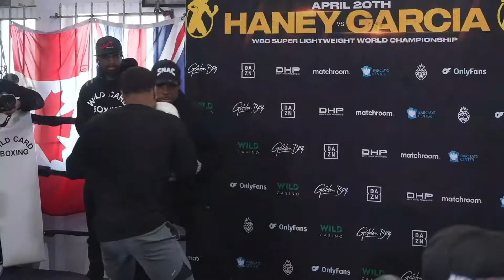Devin Haney Media Day Workout for Ryan Garcia ''Sharpshooter on the mitts''